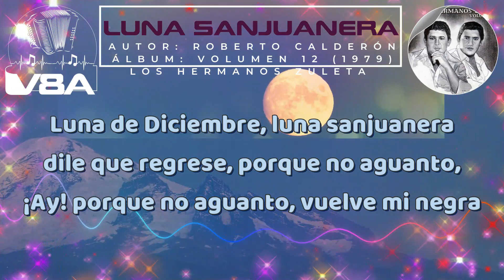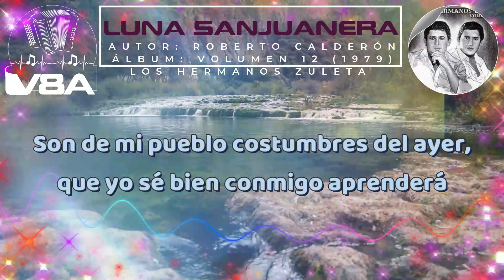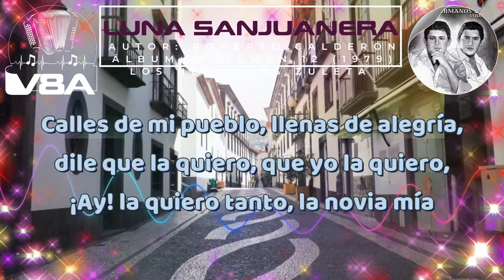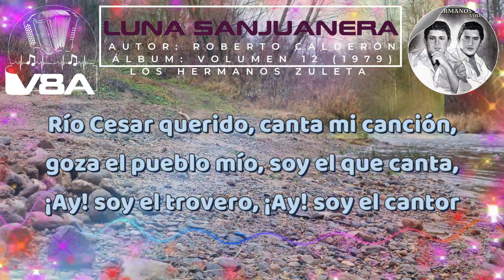Luna Sanjuanera - Los Hermanos Zuleta (Poncho y Emilianito)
Canción: Luna Sanjuanera
Autor: Roberto Calderón
Album: Volumen 12
Año: 1979
Artistas: Los Hermanos Zuleta (Poncho y Emilianito)
Tu Canal Vallenatos 8A
Promulgar y Divulgar El Folclor Vallenato